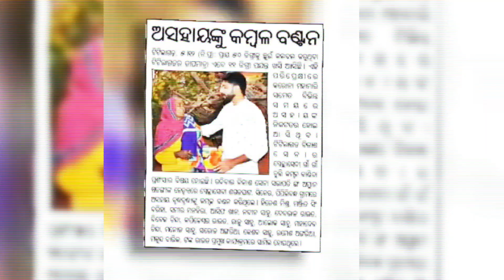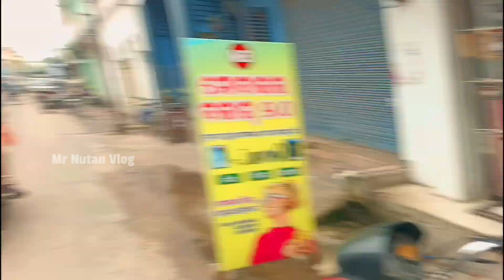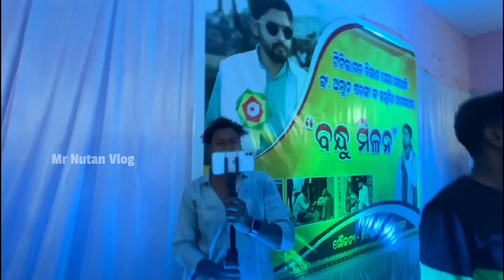Happy b'day Amlan Da King Of Titilagarh | Mr Nutan Vlog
Hey Friends, Welcome To my Vlog
      Jay Maa Samlei 🙏🪔
Mr Nutan Vlog YouTube Channel
 (Sambalpuri Vlog)

Birthday Celebration Our King Amlan Da